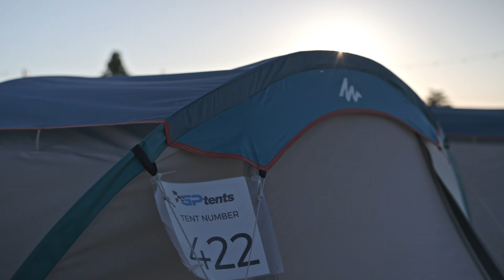GPtents, Imola 2024 | teaser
Kamera a střih: Jan Syrový